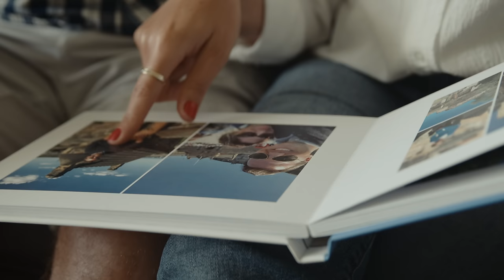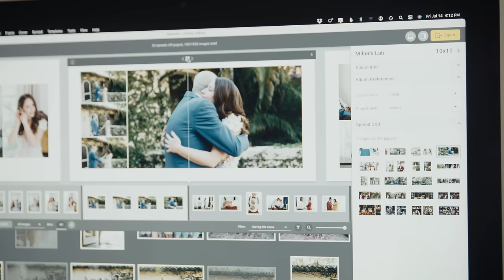SmartAlbums Films | “Capturing Moments for Future Generations” with Carolina Guzik